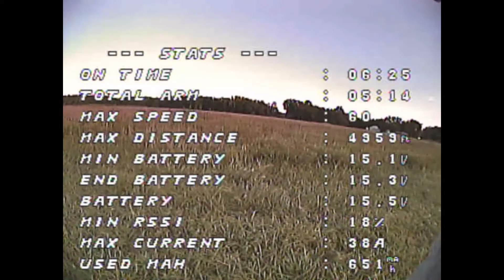rx loss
Was trying to get a mile out, and without any warning the transmitter shut off in my hands.  The battery voltage was being completely mis-reported so it failed without warning.  My friend swapped his battery in (mid flight!) and I regained signal, to land.  Combined with turning a plane into confetti and lunching this drone into thigh-deep grass, it was enough for the day.